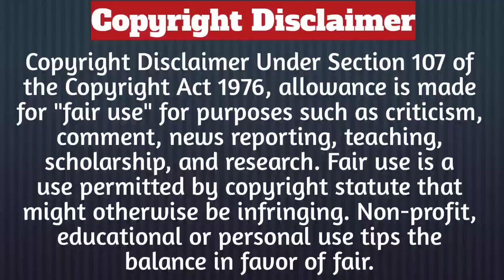Part-4/Contract Relationship/Chinese Drama Explained In Hindi/Korean Drama Hindi Explained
Description

korean drama
smile to love explained in hindi